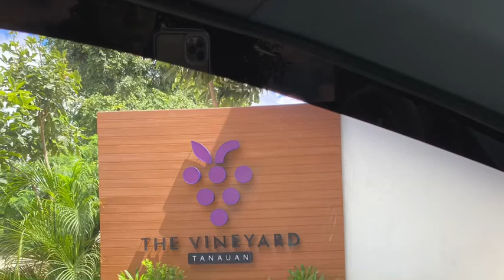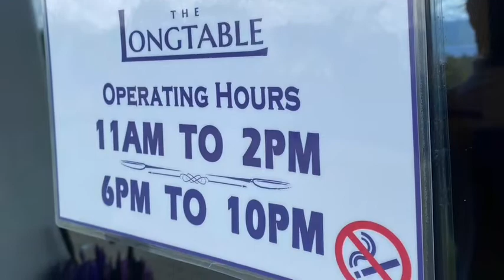Vlog #2 The Vineyard at Tanauan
Family staycation ❤️